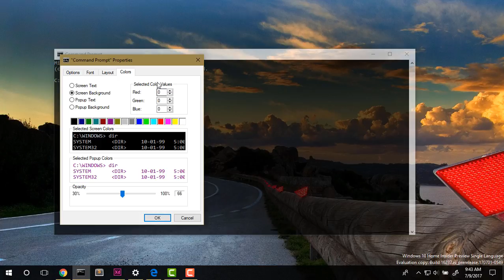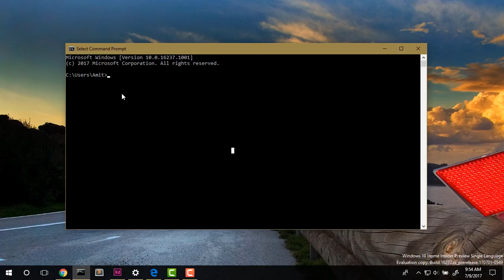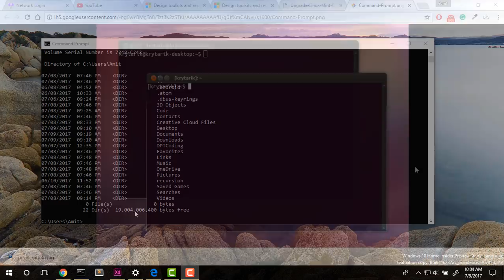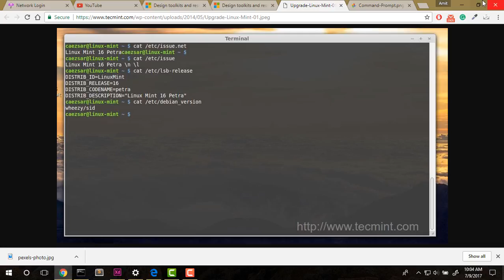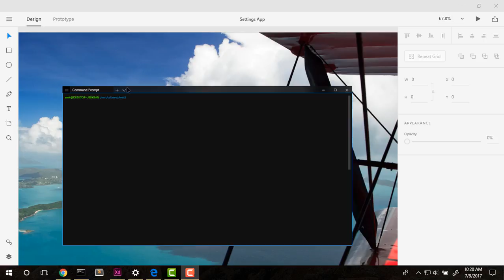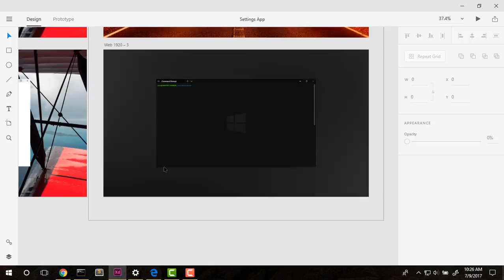Command Prompt | Windows 10 | Fluent Design | Concept UI | UX Analysis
A video analyzing UI and UX aspect of Windows 10 Command Prompt and an attempt to fix them. Hope You Enjoy it :)